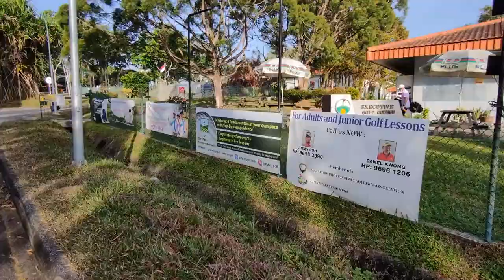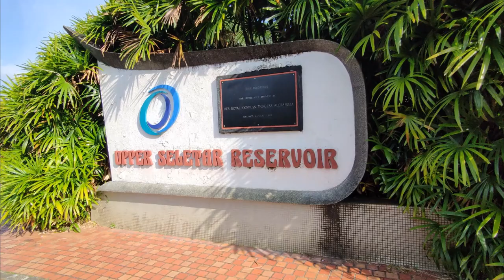Upper Seletar Reservoir Singapore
The Seletar Reservoir was built in 1920 and officially opened by Her Royal Highness, Princess Alexandra, The Honourable Lady Ogilvy on 10 August 1969. In 1992, it was renamed as the Upper Seletar Reservoir and became a marked historic site in 1999.

Today, the Upper Seletar Reservoir is one of the four reservoirs that bound the nature reserves. The other reservoirs that bound the nature reserves are the MacRitchie Reservoir, the Lower Peirce Reservoir, and the Upper Peirce Reservoir.